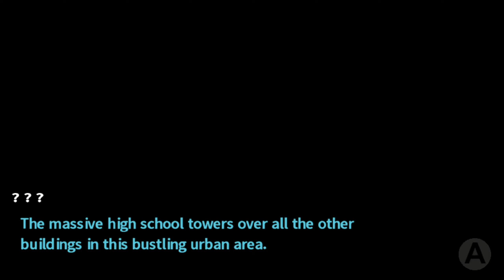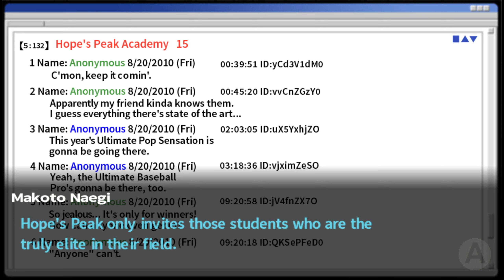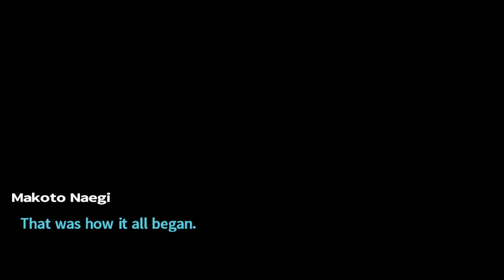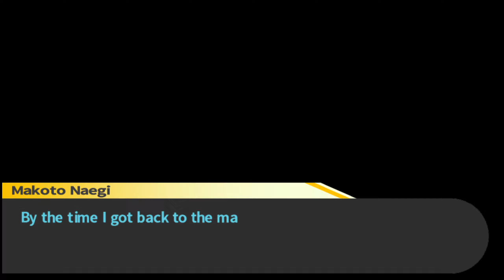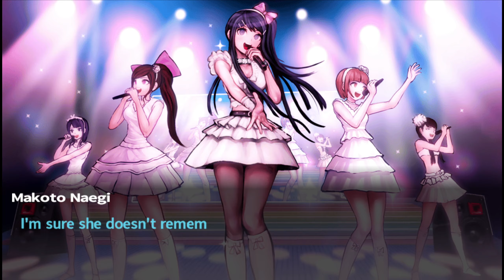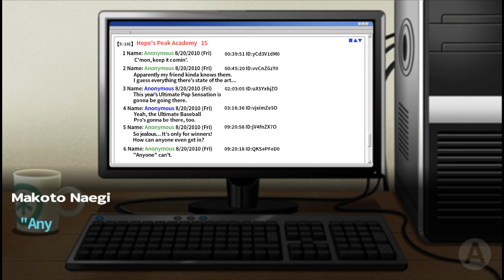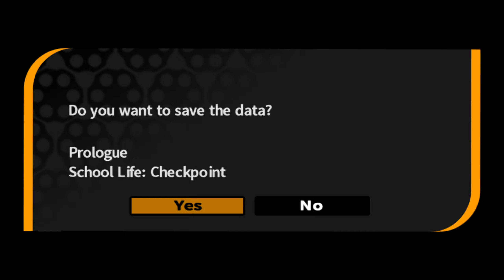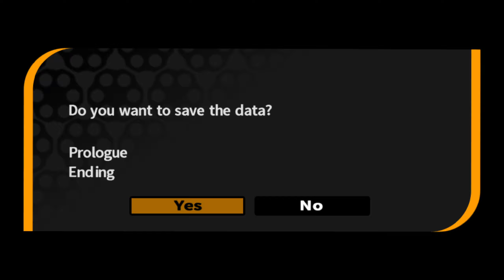Danganronpa 1 - The confusining (Blind, Dishin It, 1 of 18)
Brian was completely unaware of what Danganronpa was, not having ever heard of it, and finds himself quickly sucked into the universe.